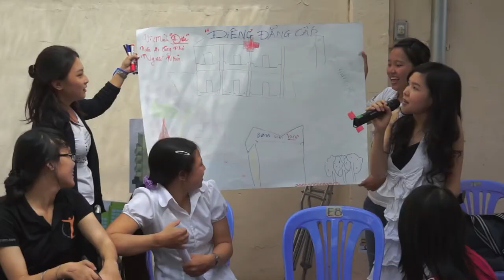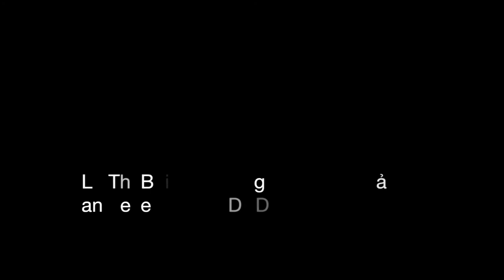The Path to Dignity with DRD | Full version